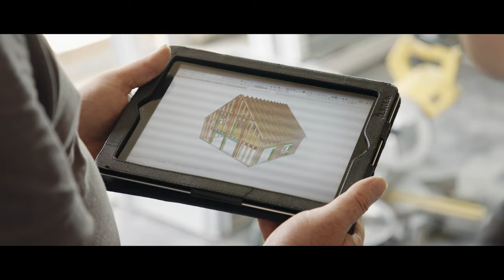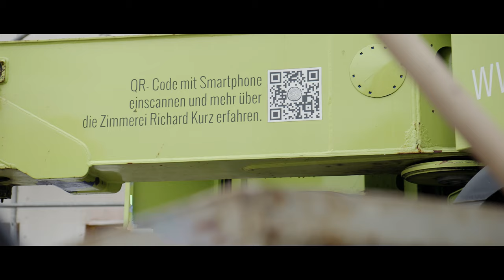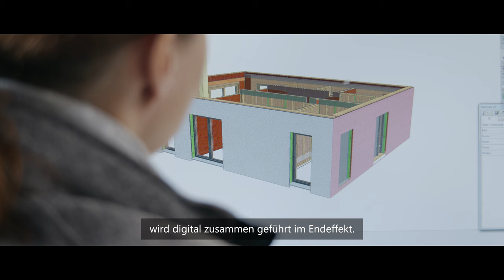Deutschland digital - Mittelstand im Aufbruch: Tradition & Zukunft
Die Zimmerei Kurz baut komplette Holzhäuser und verbindet dabei erfolgreich das traditionelle Handwerk mit einer Vielzahl digitaler Prozesse.